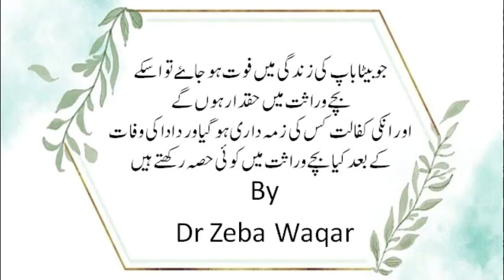جو بيٹا باپ کی زندگی میں فوت ہو جاۓ تو اسکے بچے وراثت میں حقدار ہوں گے اور انکی کفالت کس کی زمہ دا